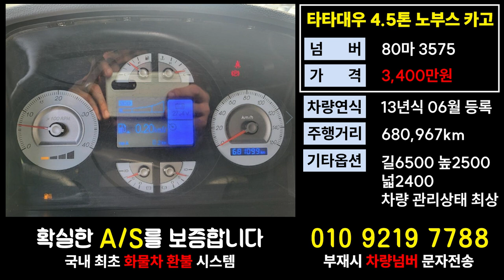타타대우 프리마가격 노브스 4.5톤 윙바디시세 개별넘버매매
11.5톤 12.5톤 14톤 14.5톤 16톤 17톤 18톤 21톤 22.5톤 25톤